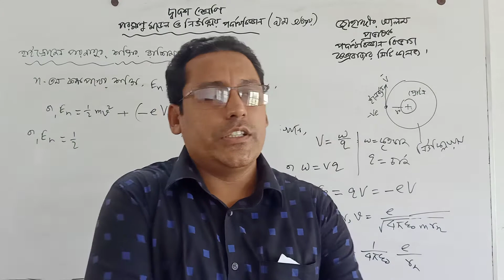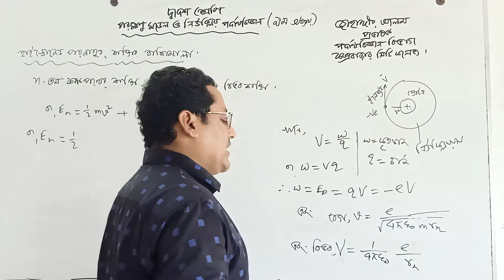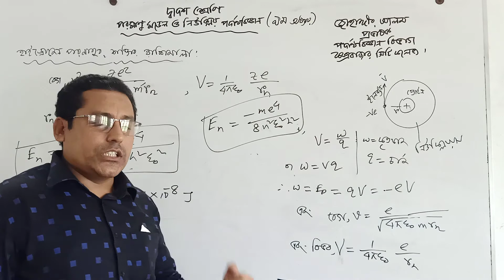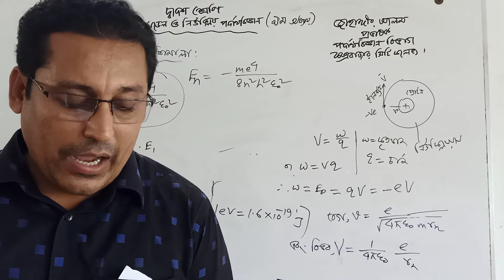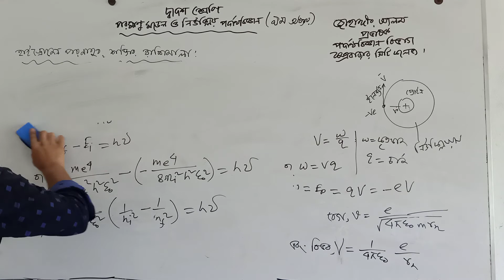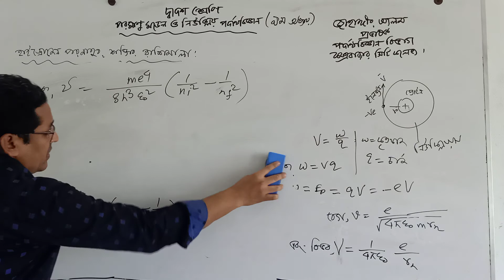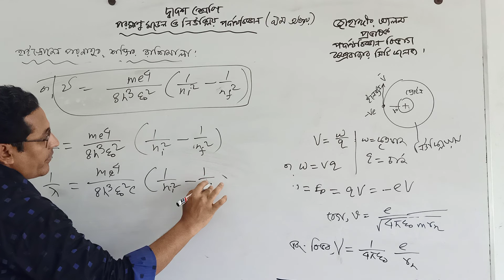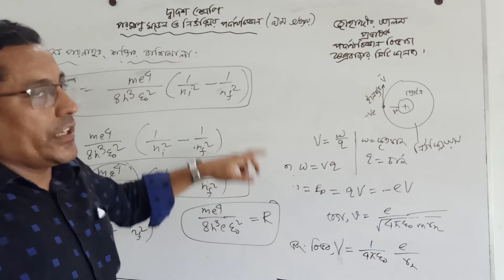পরমাণু মডেল এবং নিউক্লিয় পদার্থবিজ্ঞান (লেকচার নং-৬০, ৫ম এপিসোড) দ্বাদশ শ্রেণি।।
হাইড্রোজেন পরমানুর শক্তির রাশিমালা নির্ণয়, কম্পাংকের রাশিমালা, তরঙ্গ দৈর্ঘ্য নির্ণয়।।